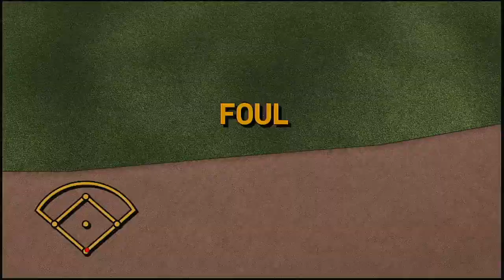2021 MLB Spring Training 3 21 2021 Boston Red Sox @ Minnesota Twins